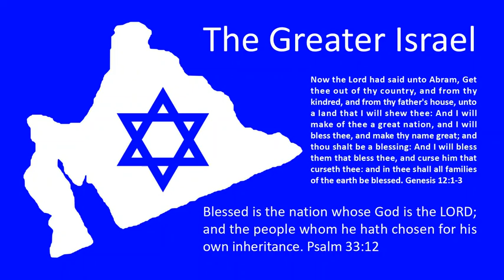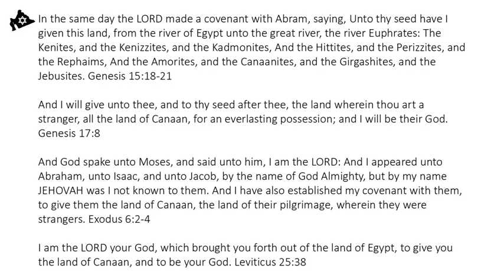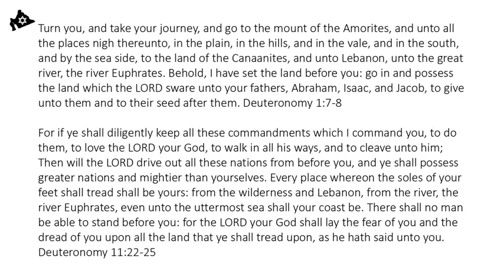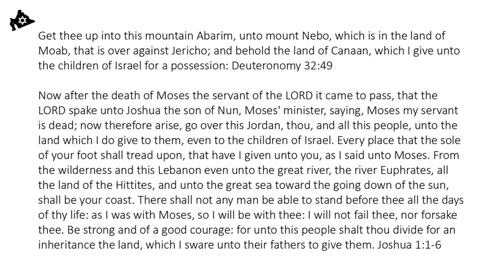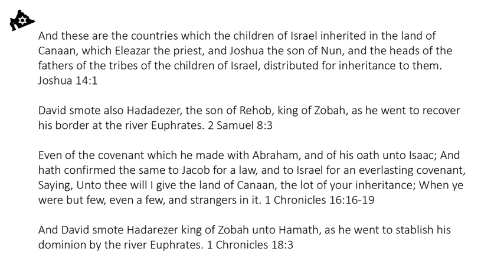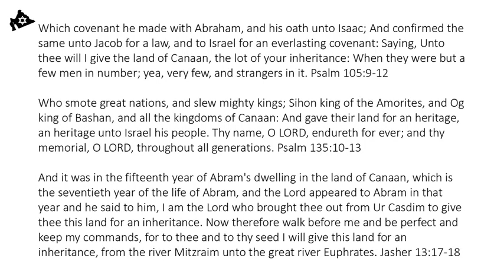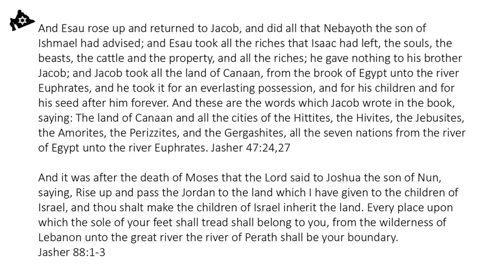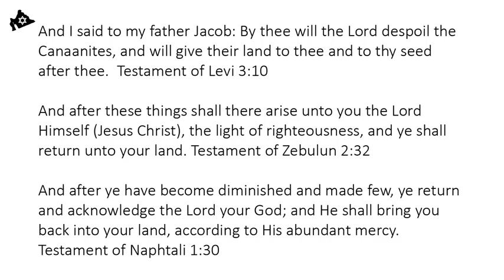English - The Greater Israel - Promise Keeper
Blessed is the nation whose God is the LORD; and the people whom he hath chosen for his own inheritance. Psalm 33:12

Now the Lord had said unto Abram, Get thee out of thy country, and from thy kindred, and from thy father's house, unto a land that I will shew thee: And I will make of thee a great nation, and I will bless thee, and make thy name great; and thou shalt be a blessing: And I will bless them that bless thee, and curse him that curseth thee: and in thee shall all families of the earth be blessed. Genesis 12:1-3

In the same day the LORD made a covenant with Abram, saying, Unto thy seed have I given this land, from the river of Egypt unto the great river, the river Euphrates: The Kenites, and the Kenizzites, and the Kadmonites, And the Hittites, and the Perizzites, and the Rephaims, And the Amorites, and the Canaanites, and the Girgashites, and the Jebusites. Genesis 15:18-21

And I will give unto thee, and to thy seed after thee, the land wherein thou art a stranger, all the land of Canaan, for an everlasting possession; and I will be their God. Genesis 17:8

And God spake unto Moses, and said unto him, I am the LORD: And I appeared unto Abraham, unto Isaac, and unto Jacob, by the name of God Almighty, but by my name JEHOVAH was I not known to them. And I have also established my covenant with them, to give them the land of Canaan, the land of their pilgrimage, wherein they were strangers. Exodus 6:2-4

I am the LORD your God, which brought you forth out of the land of Egypt, to give you the land of Canaan, and to be your God. Leviticus 25:38

Turn you, and take your journey, and go to the mount of the Amorites, and unto all the places nigh thereunto, in the plain, in the hills, and in the vale, and in the south, and by the sea side, to the land of the Canaanites, and unto Lebanon, unto the great river, the river Euphrates. Behold, I have set the land before you: go in and possess the land which the LORD sware unto your fathers, Abraham, Isaac, and Jacob, to give unto them and to their seed after them. Deuteronomy 1:7-8

For if ye shall diligently keep all these commandments which I command you, to do them, to love the LORD your God, to walk in all his ways, and to cleave unto him; Then will the LORD drive out all these nations from before you, and ye shall possess greater nations and mightier than yourselves. Every place whereon the soles of your feet shall tread shall be yours: from the wilderness and Lebanon, from the river, the river Euphrates, even unto the uttermost sea shall your coast be. There shall no man be able to stand before you: for the LORD your God shall lay the fear of you and the dread of you upon all the land that ye shall tread upon, as he hath said unto you. Deuteronomy 11:22-25

Get thee up into this mountain Abarim, unto mount Nebo, which is in the land of Moab, that is over against Jericho; and behold the land of Canaan, which I give unto the children of Israel for a possession: Deuteronomy 32:49

Now after the death of Moses the servant of the LORD it came to pass, that the LORD spake unto Joshua the son of Nun, Moses' minister, saying, Moses my servant is dead; now therefore arise, go over this Jordan, thou, and all this people, unto the land which I do give to them, even to the children of Israel. Every place that the sole of your foot shall tread upon, that have I given unto you, as I said unto Moses. From the wilderness and this Lebanon even unto the great river, the river Euphrates, all the land of the Hittites, and unto the great sea toward the going down of the sun, shall be your coast. There shall not any man be able to stand before thee all the days of thy life: as I was with Moses, so I will be with thee: I will not fail thee, nor forsake thee. Be strong and of a good courage: for unto this people shalt thou divide for an inheritance the land, which I sware unto their fathers to give them. Joshua 1:1-6

And these are the countries which the children of Israel inherited in the land of Canaan, which Eleazar the priest, and Joshua the son of Nun, and the heads of the fathers of the tribes of the children of Israel, distributed for inheritance to them. Joshua 14:1

David smote also Hadadezer, the son of Rehob, king of Zobah, as he went to recover his border at the river Euphrates. 2 Samuel 8:3

Even of the covenant which he made with Abraham, and of his oath unto Isaac; And hath confirmed the same to Jacob for a law, and to Israel for an everlasting covenant, Saying, Unto thee will I give the land of Canaan, the lot of your inheritance; When ye were but few, even a few, and strangers in it. 1 Chronicles 16:16-19

And David smote Hadarezer king of Zobah unto Hamath, as he went to stablish his dominion by the river Euphrates. 1 Chronicles 18:3